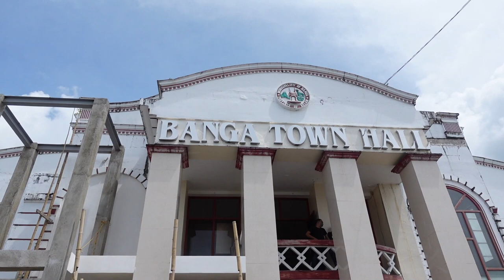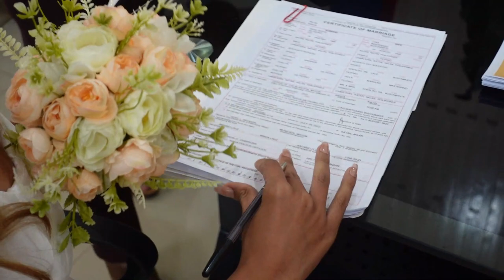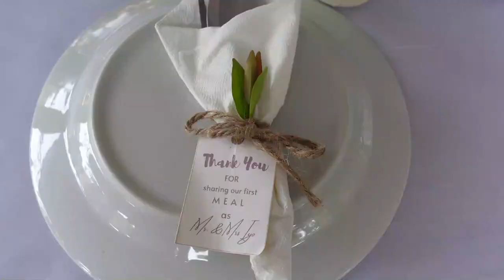RIGEL AND LYKA | CIVIL WEDDING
Rigel and Lyka Wedding Day. Civil wedding in Philipines.

Camaligan, Batan, Aklan, Philippines

Benefit Pay (Bahrain): 36144783
STC Pay: (Bahrain): 36144783